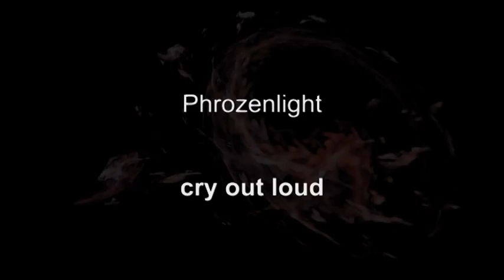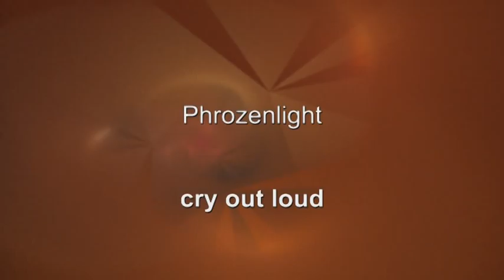Phrozenlight - cry out loud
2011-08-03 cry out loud